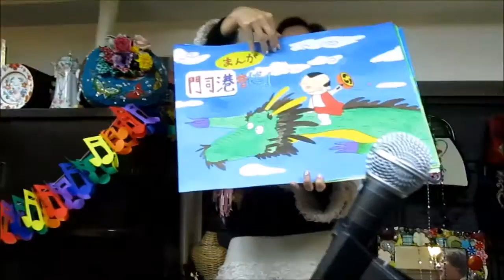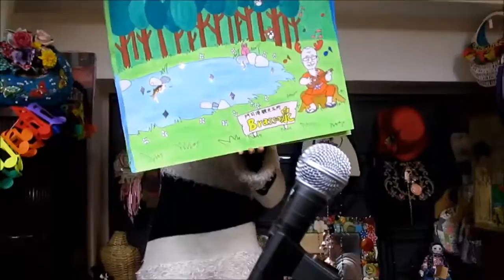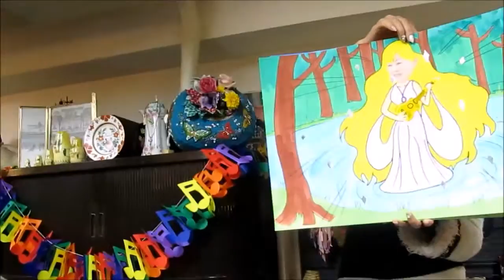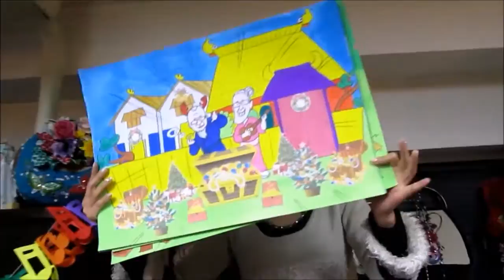BRASSの泉(ダイアモンド)♪Inブラス門司港忘年ライブ２０１５～今日も一小節番外編。